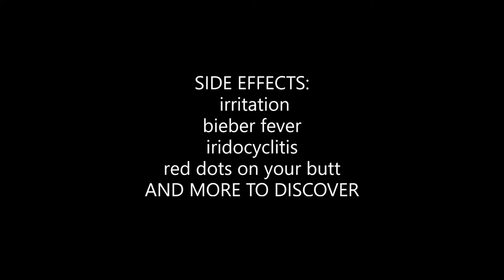Scratchity scratch scratching socks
Scratch your filthy feet without touching them